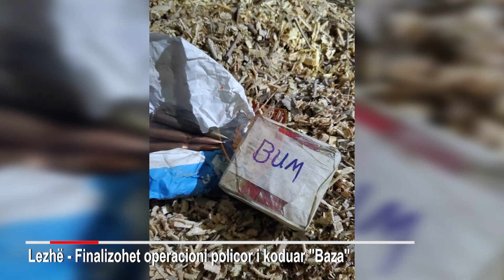Lezhë - Operacioni policor i koduar "Baza", sekuestrohet 6.3 kg lëndë narkotike kanabis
Lezhë - Operacioni policor i koduar "Baza", i zhvilluar nga Komisariati i Policisë Lezhë, në bashkëpunim me strukturat hetimore dhe operacionale të DVP Lezhë.

Sekuestrohen 6 kilogramë e 300 gramë lëndë narkotike kanabis, 930 fishekë, 6 kallëpe lëndë eksplozive C4, 7 granata difensive, 22 ndezës për granata, 99 kapsolla detonatore, pajisje metalkërkuese, kundërgaz ushtarak, 3 krehra dhe 3 aparate celulare, vihet në pranga poseduesi i tyre.